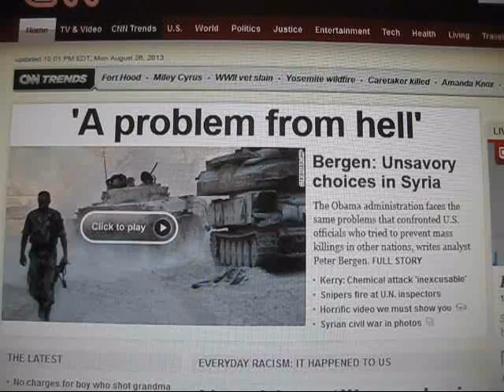we can't help Syrians by bombing them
While this is an opinion piece and therefore subjective by nature, if any of the data and assumptions used are known to be incorrect, I'd really appreciate you filling me in so I can adjust my conclusions appropriately.